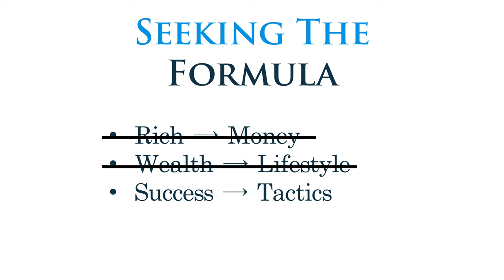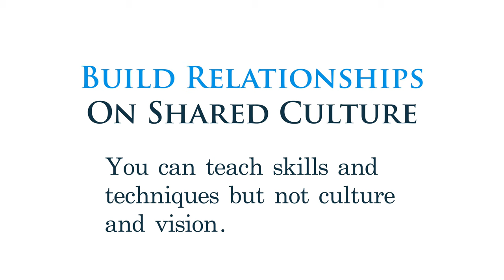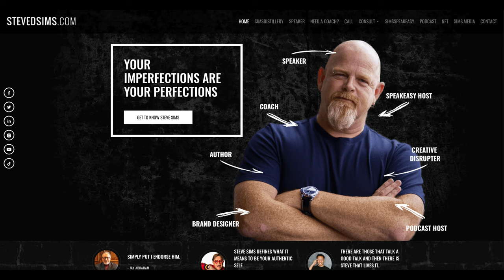Real Success Mindset: Interview With Steve Sims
How does a London brick layer become a super successful businessman? Steve Sims simply asked successful people how to be successful. It worked.

✉️ Convenient Free Financial Education:
Don't Quit Your Daydream Newsletter:

📖 80-Page Life-Changing Ebook:
7 Money Myths That Are Killing Your Wealth Potential: